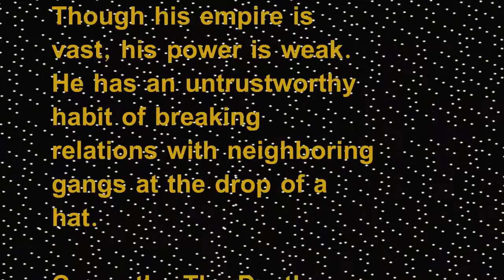2016 IMF London Dispersion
London dispersion intermolecular forces in the Star Wars cantina.